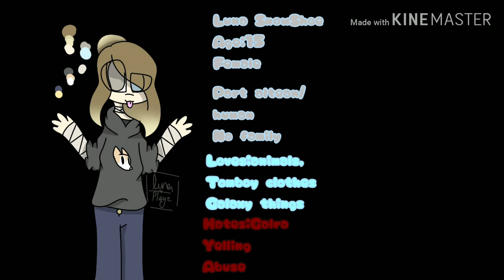Art of 2018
Songs aren't mine! Only art is!  Cya in 2019!